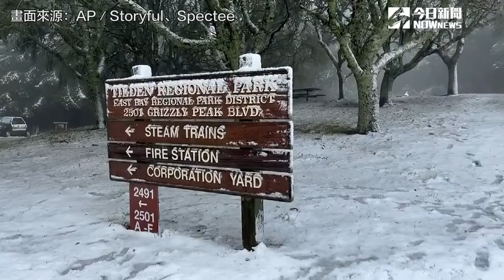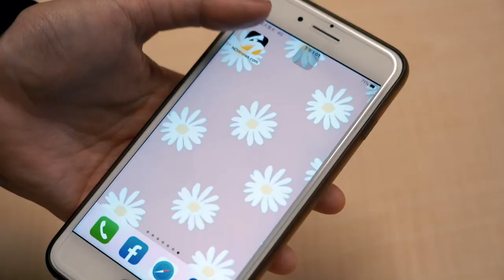西班牙《山貌》用AI讓普丁現身 打造假新聞教戰守則｜NOWnews